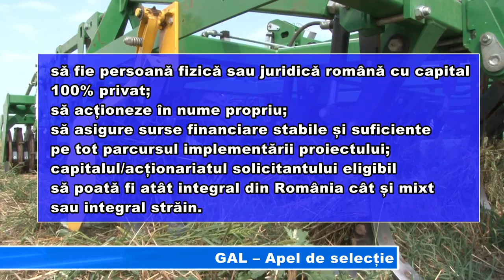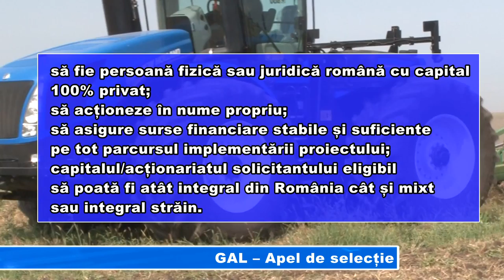GAL - APEL DE SELECTIE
Un milion de euro - aceasta este suma alocată pentru sesiunea de proiecte lansată pe 10 decembrie de către Grupul de Acțiune Locală - Inima Giurgiului, Țara Neajlovului și a Câlniștei. Apelul de selecție se adresează fermierilor și persoanelor care practică activități agricole.